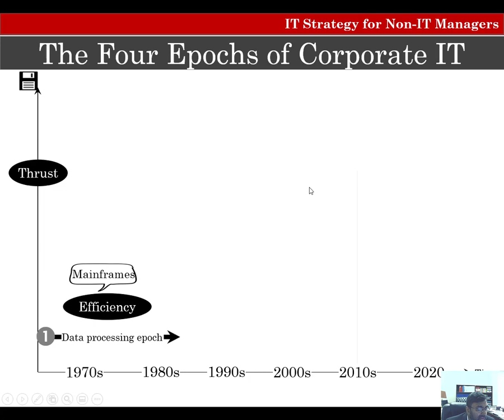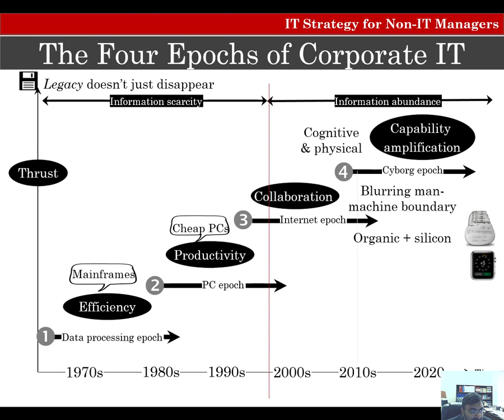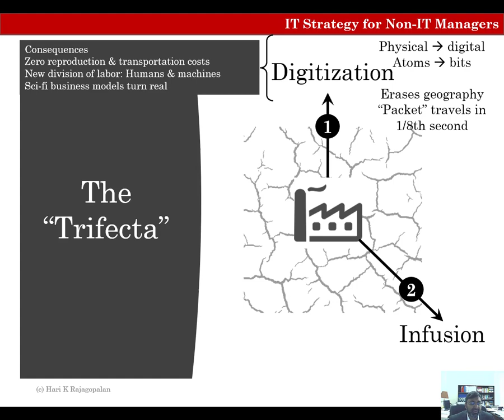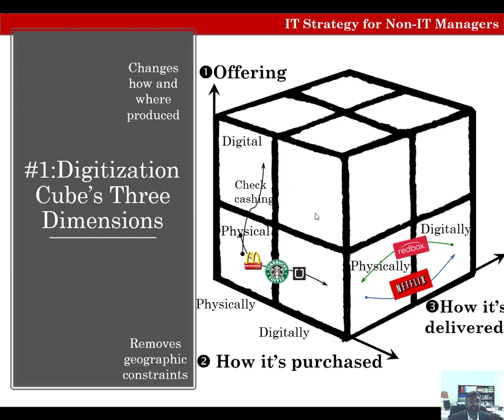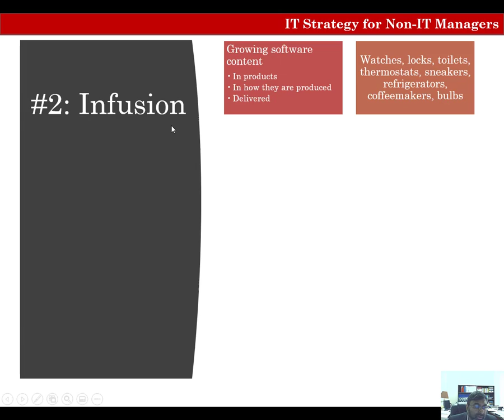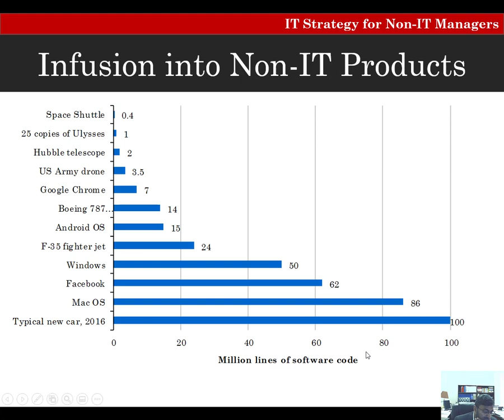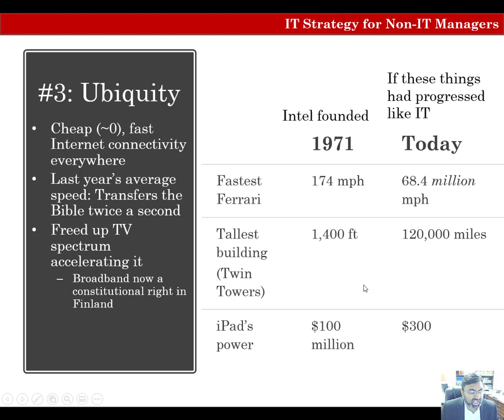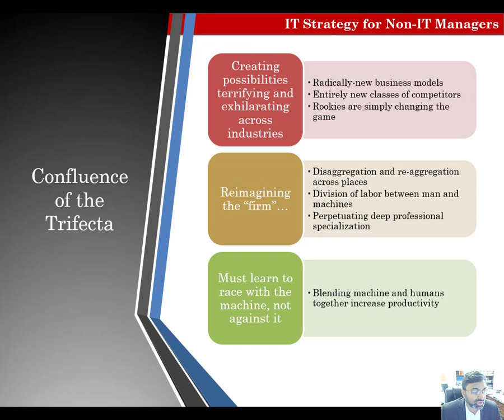Chapter 1-2 IT Strategy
The Trifecta
Digitization
Software Infusion
Ubiquity